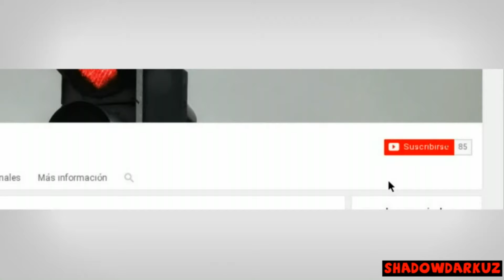Zoom - The Flash | GTA V Mod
Mírame no hago daño

Este, es un canal que se dedica a crear contenido totalmente nuevo o hacer algo con mi esencia, sin tomar nada, sin permiso todo es grabado por mi y editado por mi: los vídeo de mods, amv, gmv y vídeos normales, para evitar todos lo problemas que tenga.

+Formas de AYUDA+

No leas

Fortnite Battle Royale gameplay amv anime music AMV Naruto Dragon Ball Z Gt Super Star Wars star wars Battlefront Battle front mod mods II 1 ea EA Pandemic HD fighterz